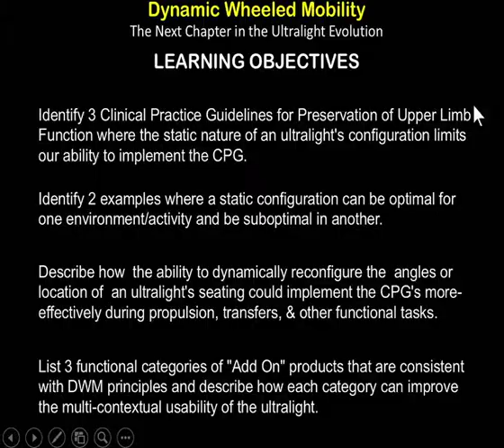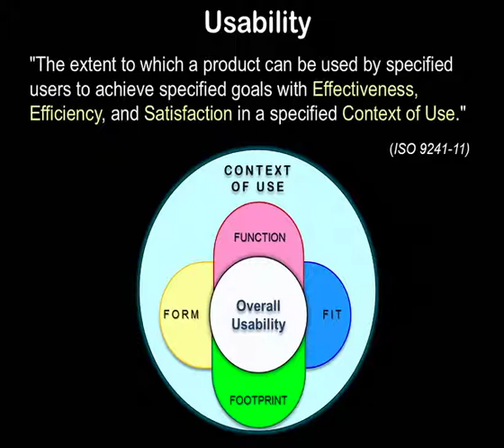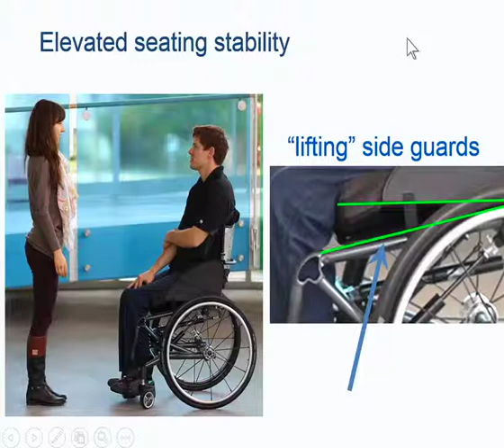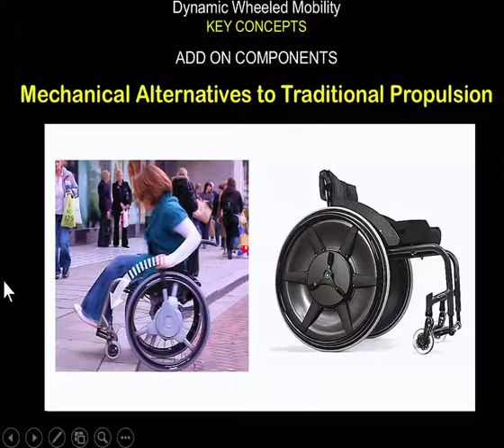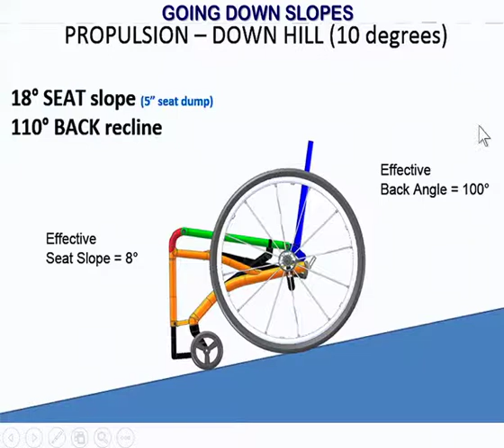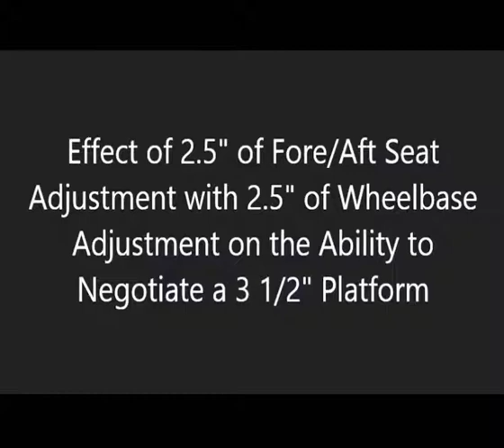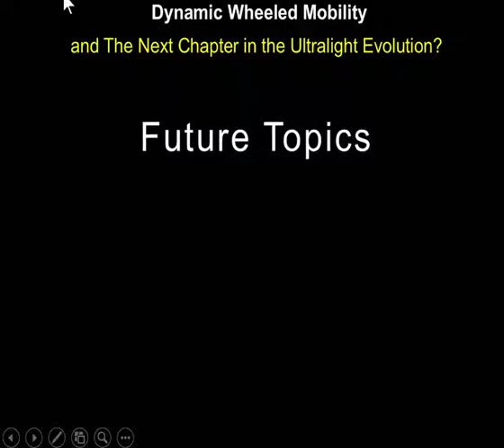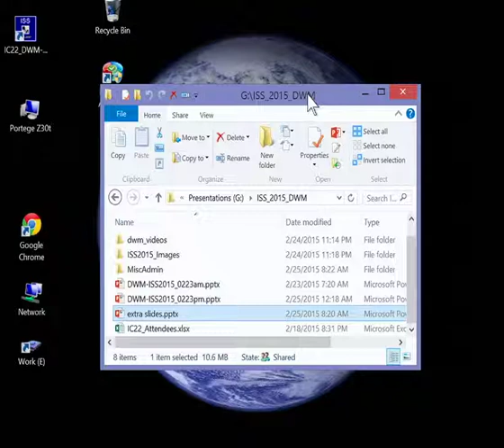ISS 2015: IC22 - Dynamic Wheeled Mobility - Borisoff, Mitchell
IC22: Dynamic Wheeled Mobility--Next Chapter in the Ultralight Evolution (Intermediate)
  Steve Mitchell, OTR/L, ATP • Jaimie Borisoff, PhD